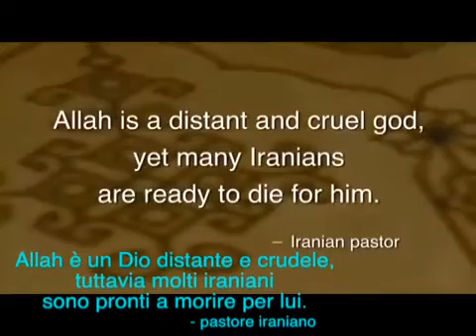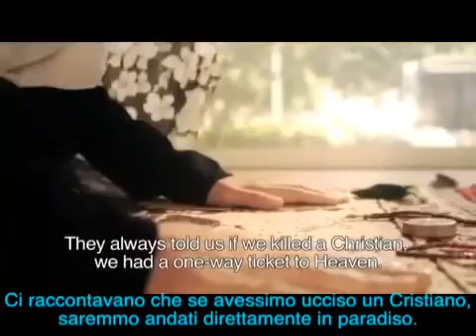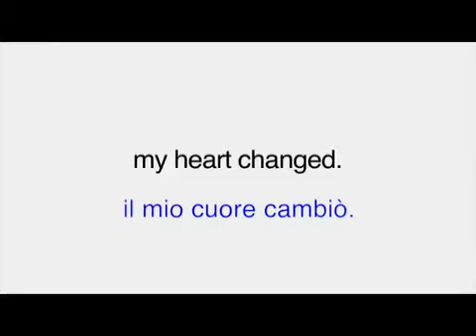Potente Testimonianza dall'Iran: Due donne islamiche convertite a Gesù Cristo!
ALLELUYAH SOLO CRISTO SALVA, SEGUILO E VIVRAI.